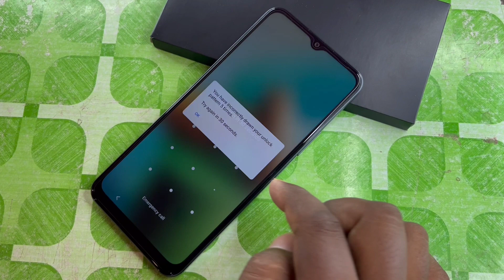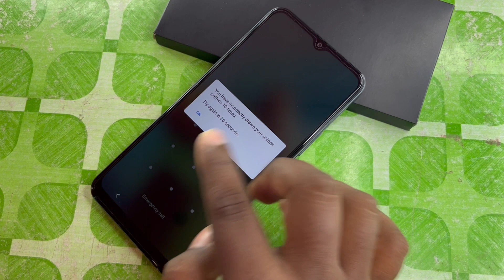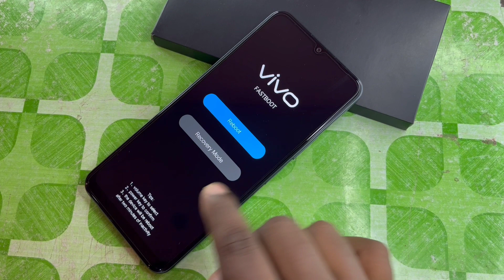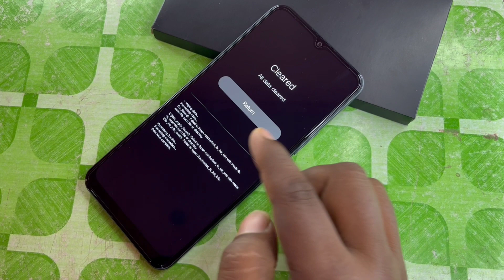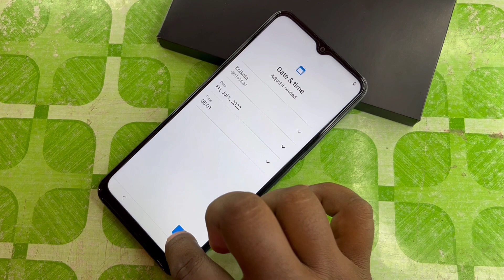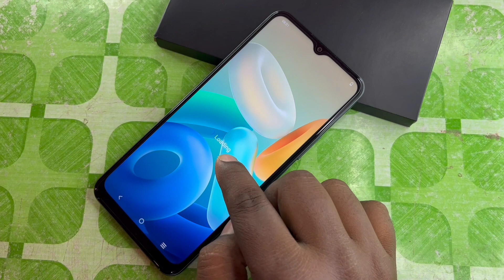Vivo Y36 Hard Reset || Vivo Y36 Pattern Lock Remove || Vivo Y36 Pin Lock Remove || Password Unlock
vivo y36 pin lock remove